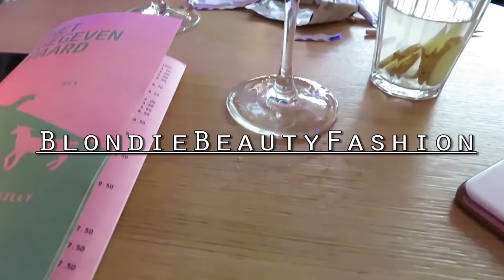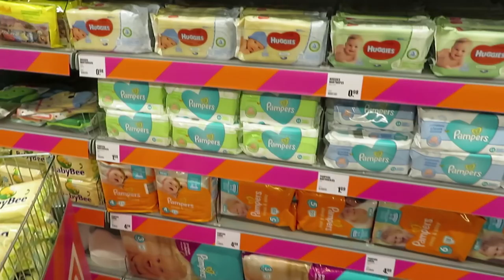Weekvlog #63 - Eindelijk kan ik het vertellen!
Wat super leuk dat je weer kijkt naar deze vlog! Dat mag ook wel eens gezegd worden. En nu kan ik het eindelijk vertellen! Het geslacht van ons kindje! Mocht je de gender reveal video gemist hebben dan weet je het bij deze :) We zijn er echt mega blij mee! Nils en ik gingen naar de Big Bazar en ontdekte onderweg naar huis ook nog een fantastisch paar schoenen voor hem. bakten pannenkoeken en ik ging borrelen met vriendinnetjes.

Liefs,
Carien